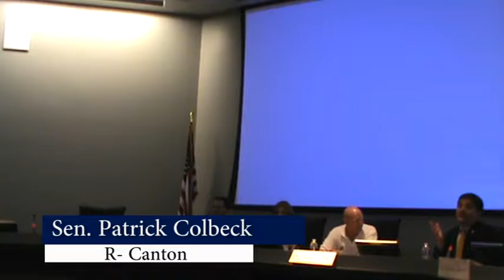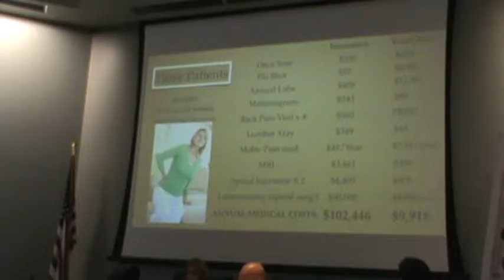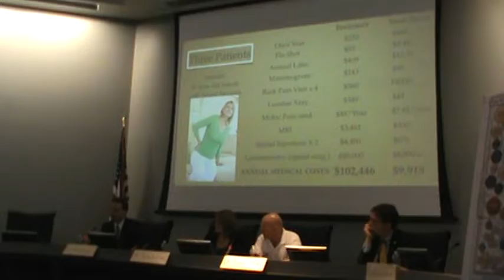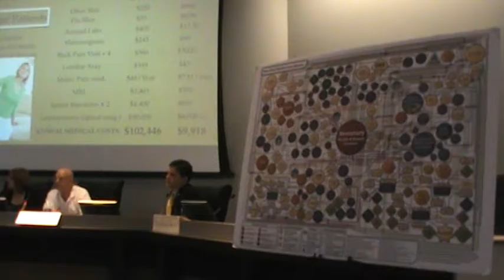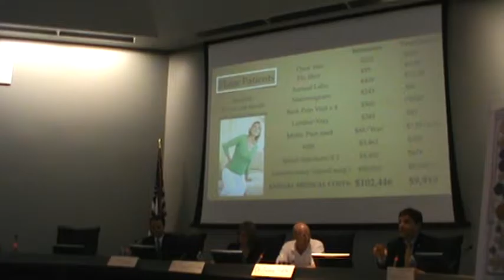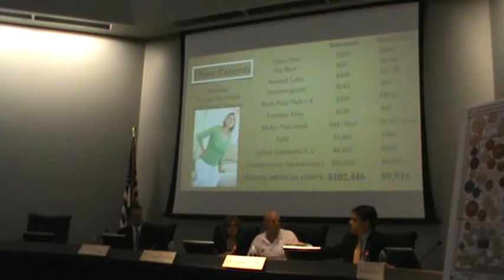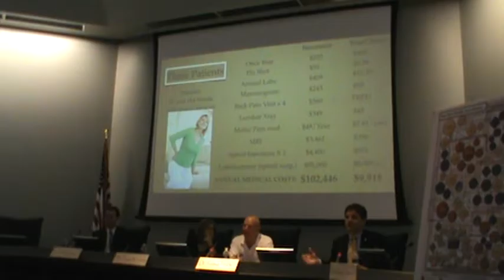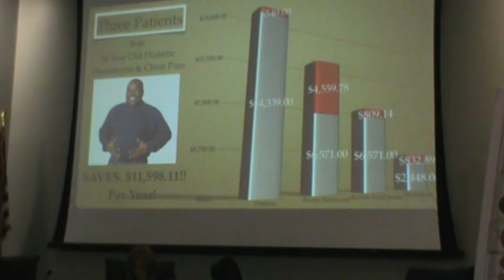Question and Answer session from Free Market Health Care Town Hall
The question and answer session from the Free Market Health Care Town Hall hosted by Senator Patrick Colbeck, R-Canton, on September 14, 2016 in Northville, Michigan.